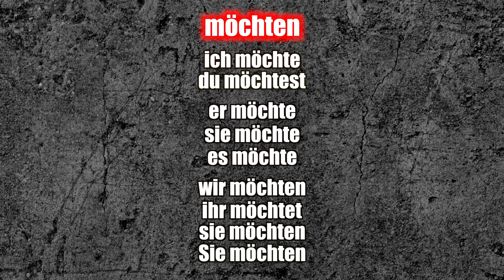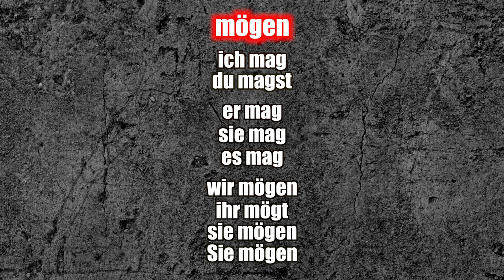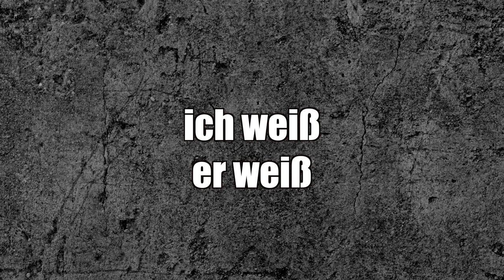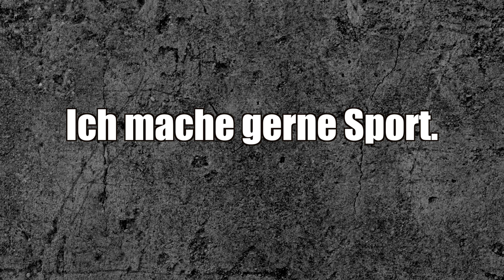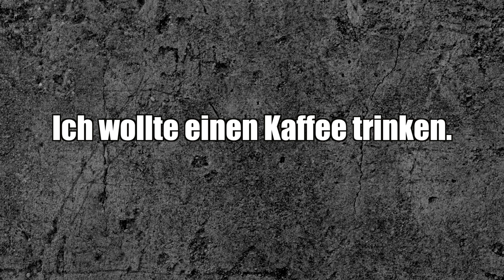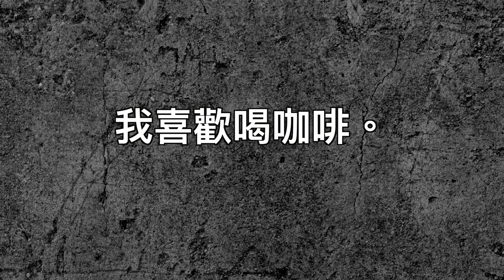這兩個德文動詞不一樣! MÖCHTEN跟MOCHTEN差別是什麼?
MÖCHTEN跟MOCHTEN不一樣嗎?! 對，MÖCHTEN跟MOCHTEN不一樣! 今天想要分享一下一個非常重要的差別。